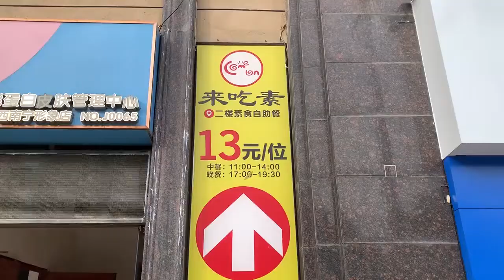[Authentic Chinese Street Food] Vegetarian buffet in China. Just 2 USD per person!